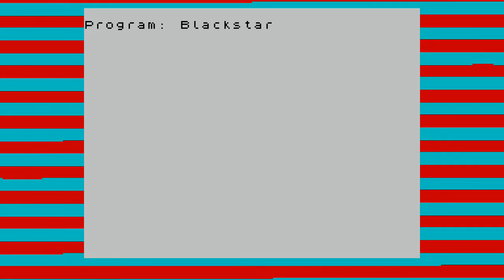'Blackstar' - Richy Pitch feat. M.anifest (HD Version)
This is my Official single 'Blackstar' feat. M.anifest from my forthcoming Ghanaian LP 'Ye Fre Mi Richy Pitch' out on BBE Records.

The video was produced by the amazing Tom Jackson (Stringmouse / Ramjamuk). We both had a mutual admiration for the ZX Spectrum and decided to style the video with this in mind.
M.anifest is an MC from Minnestota in the US but spent all his early life in Accra, Ghana. He has 2 tracks on my new LP. M.anifest describes the track like this :-

'Blackstar is somewhere between an artistic autobiography and a collage of snapshots of life as a youngster in Ghana."it was all a dream, but i never had word up magazine." It's also an allusion to the name of Ghana's beloved soccer team, the "Black Stars." The entire country gets religious/fanatic when they play.

So being a black star to me, a diasporic Ghanaian, symbolizes doing things in my artistic journey to represent and thrill my people like the Essiens and Abedi Peles of our history. '

LYRICS BY M.ANIFEST

BLACKSTAR

VERSE 1

It was all a dream, but i never knew I would be seen
Eventually I might make the big screen
We rarely had access to magazines
But since a teen in Accra, Ghana
Hopes to be that young bloke
Had a big stash of Tupac quotes
Now I'm older, witness the growth
Fame keep spreading still I'm broke
Traveled the seas with the red gold green
Now I'm a black star caught in between
Intergalactic star it seems
Chris says knowledge reigns supreme
But we were raised living the high-life
Pilolo that was my life
Hide and seek, playing football in the streets
Tatale, kelewele and beans
Painting portraits of our culture
And the burdens on my shoulder
Embraced it now I'm older
Moved to a climate that's colder
Still I'm, heating up I told ya
And still going hard like a boner
They slept on me like coma
Now they cant see me glaucoma
Travel, considered a roamer
Considerably a loner
The smell of my odour, is a beautiful aroma
And Richy Pitch pitch up, let me get auto-
Biographical, this is my life in flow tho

Hook

I'm a Black Star, shining bright from afar
many miles from home, still, my heart is in Accra
I'm a Black Star, shining bright far from afar
in a world of my own, intergalactic star

VERSE 2

Lets play a game of hide seek
Lets find emotions buried deep
Just last week, a song made me weep
It reminded me I got promises to keep
Before I sleep I got miles to walk
I got to rep Madina where I learnt this talk
Its far from new york, but theres concrete blocks
Uncompleted buildings where the weed heads talk
Rawlings circle, estate, to the old road
i.p.s., where the armed robbers law low
new road, Akosombo Junction, and Zongo,
in the evening for strangers its a no-go
Allah Akbar, the imam in the morning
sound of the prayers before the crack of dawn and
everyone was geeked if you had music that was foreign
little did I know in the future I would be touring
little did I know when I first heard Reggie Rockstone
that less than a decade later, Id be penning mad poems
but this is destiny, definitely passed on by my Grandpa
Sulley Muntari of vocabulary, I'm a Black Star

HOOK

... (more info)
(less info)
Released by: BBE Records
Category: Music